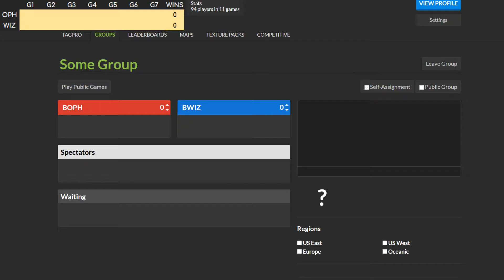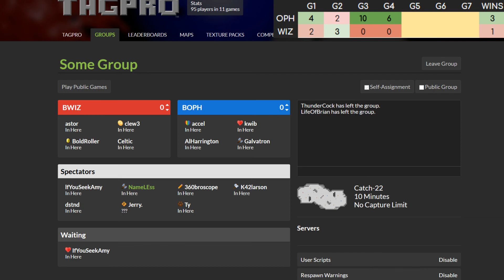OPH vs WIZ S15E8B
Over the Pants Handoffs vs Hogwarts' School of Splitscraft And Wizard-re - Season 15 B-Team Equidistant 8 (nLTP)